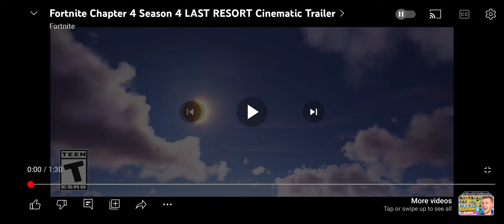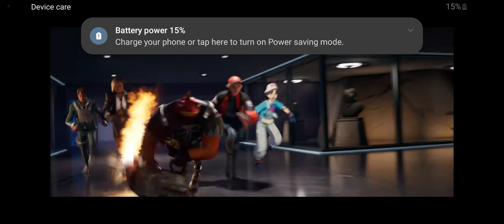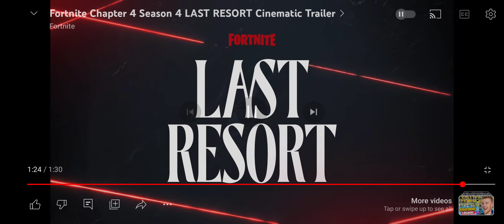Chapter 4 S4 Fortnite Cinematic Trailer [Reveiw and Breakdown]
New season is gonna be sick.